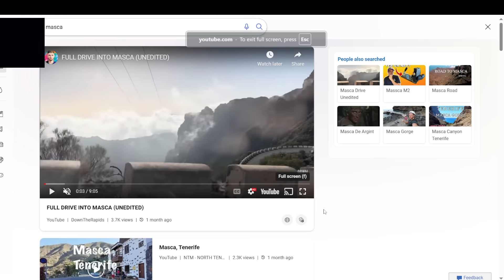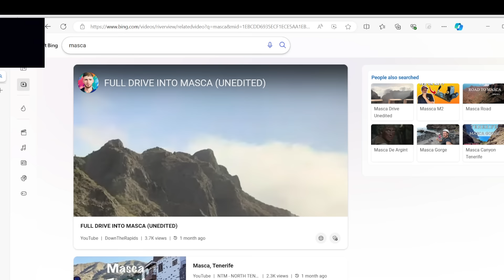More messages and key beach information which could explain a lot? and 2 till 4am could be crucial!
Some real deep and knowledgeable messages from the public and one key one who knows the beach very well, the information i received has made me think the beach is the last time jay was alive, and the set up was in place as he was worse for wear and his friends new he was walking into a trap i think jay left alone and started walking home as he realised something is not right? we all said his apartment was less than 10 minutes away walking distance. The lady who explains she knows the area and the beach gives details i have not heard before makes me think perfect scenario to jump someone also why the police took the footage down of the beach incident!!